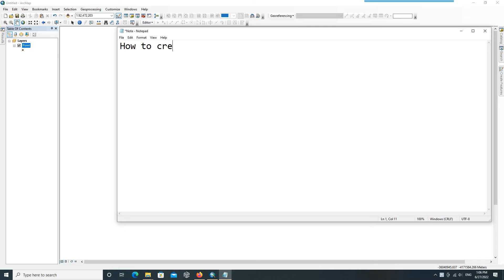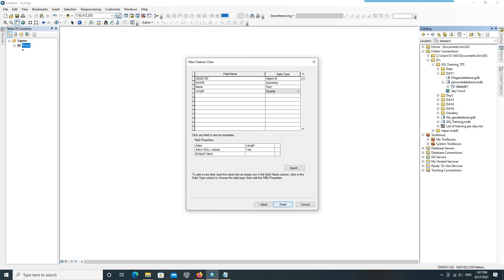Creating Line feature class in ArcMAP 10.8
Geomatics Engineering Nepal

This is the tutorial for understanding the process of creating Line Feature Class in ArcMap. The tutorial is prepared by Geomatics Engineering Nepal.

The content is made for the knowledge Sharing.
To the person who are related to this field